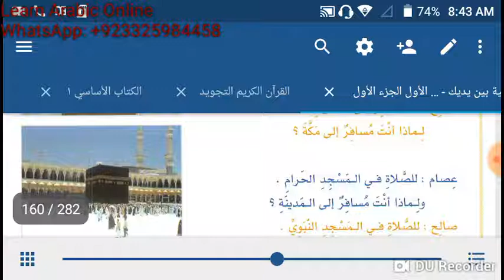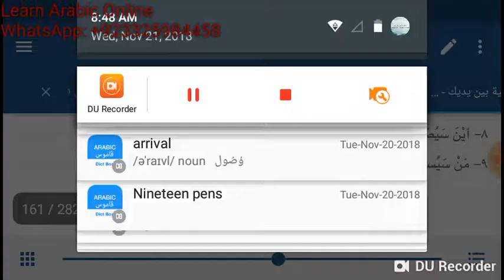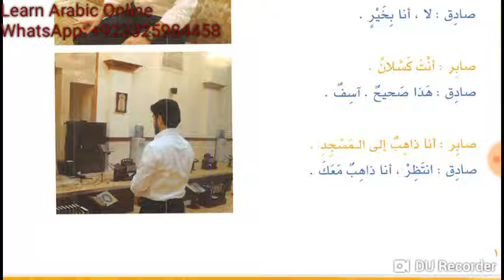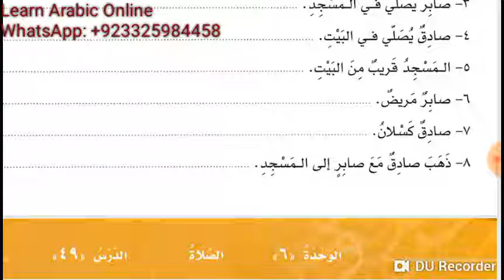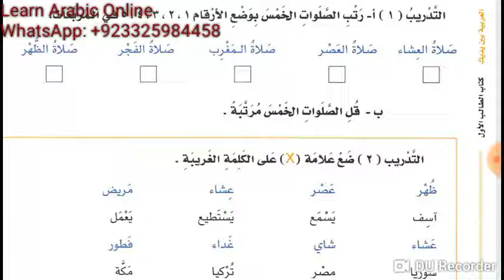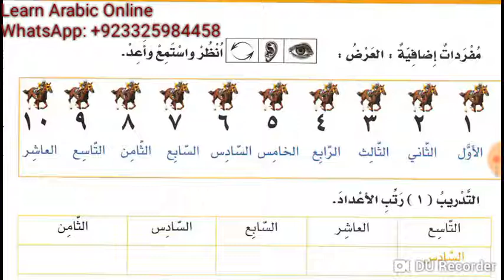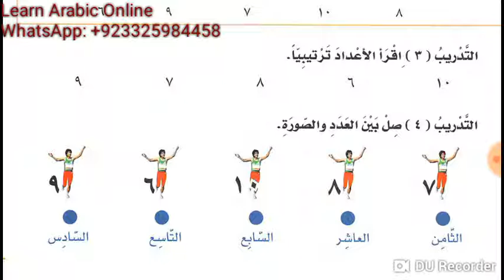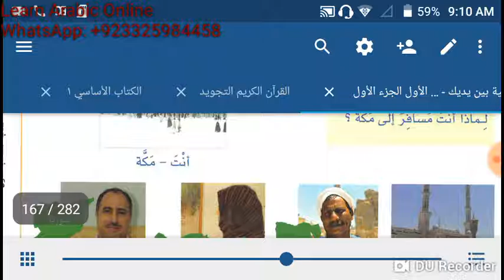Class 29 of Online Arabic course for Kulwa from the book Al Arabiyyah Bayna Yadayk Book 1 Leson 47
Leson 47, 48 and 49 of Al Arabiyyah Bayna Yadayk Book 1 part 1